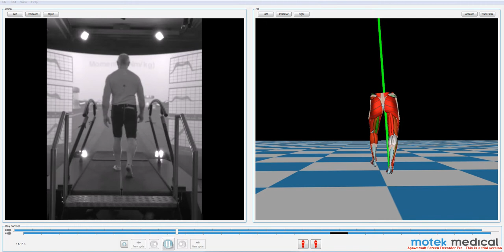Motion data capture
Fowler Kennedy Sport Medicine Clinic